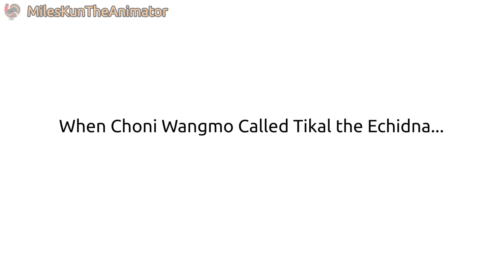Evil Tikal Grounds Choni Wangmo/Grounded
Evil Tikal (Catherine - 🇬🇧)
Choni Wangmo (Emma - 🇬🇧)
Tikal the Echidna (Emma - 🇬🇧)